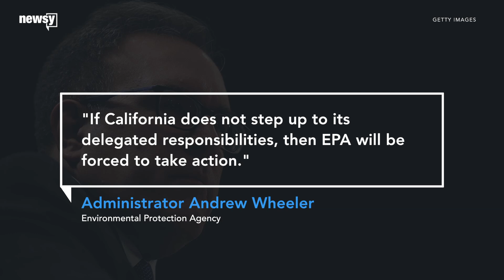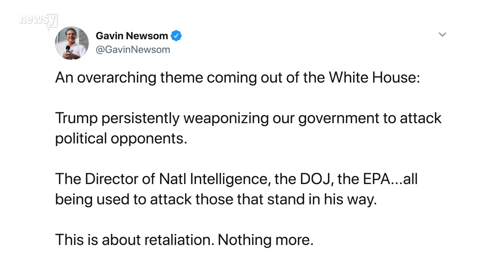EPA says California not protecting water systems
It's the latest chapter in the environmental fallout between the Trump administration and California lawmakers.